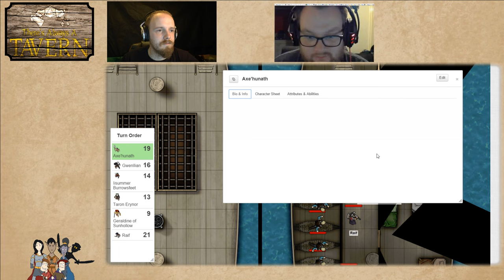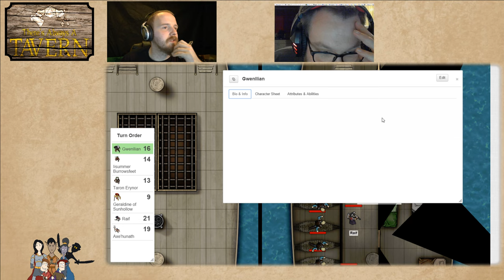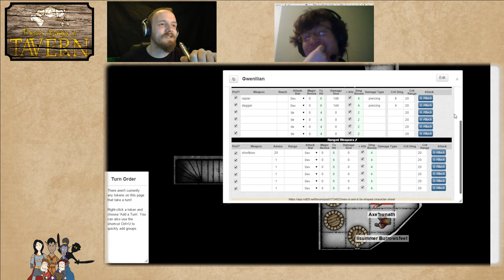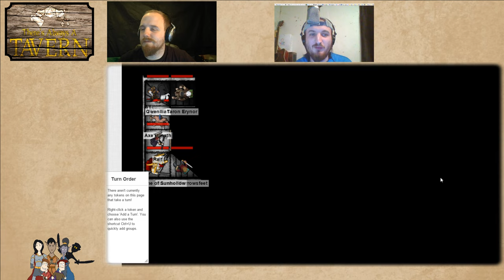There's Always A Tavern | Session 1 | D&D 5th Game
Join Raif, Gwenllian, Lisummer Burrowsfeet, Taron Erynor, Axe'hunath and Geraldine of Sunhollow. Watch as they delve the darkest depths of Verash's ruins, catacombs and dragon lairs.

There's Always A Tavern is a D&D 5th Edition live game, played on Roll20 and created by MrKraken. Join us Mondays at 8PM UK Time for 2 ish hours of adventure and comedy.

All my videos are recorded at 1080p. If you're unable to select this to view, then youtube is still rendering all the quality options. Give it a few minutes